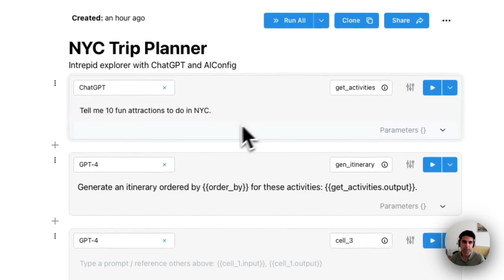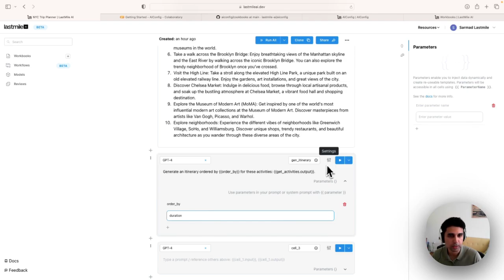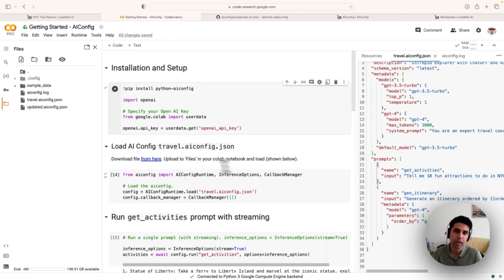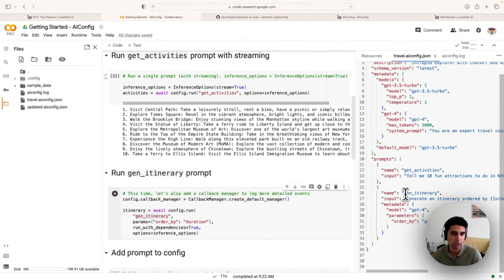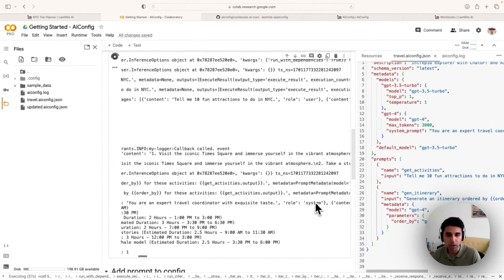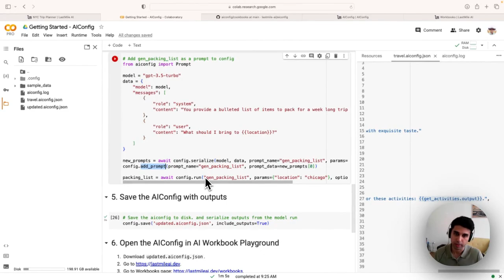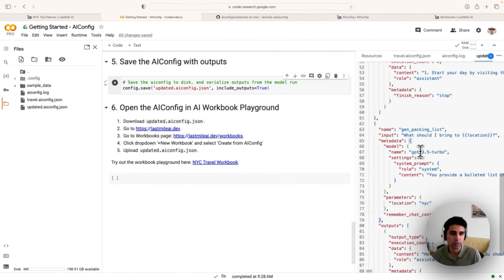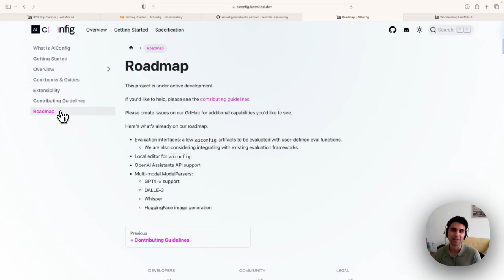AIConfig -- Generative AI Prompt Management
This tutorial introduces AIConfig, a JSON-serializable format that allows you to manage prompts, models and model parameters as source control friendly configs. It allows you to store and iterate on generative AI behavior separately from your application code.